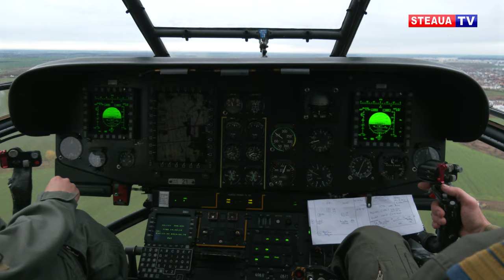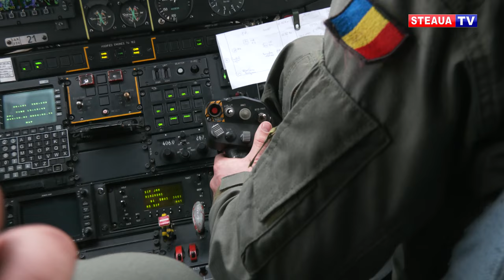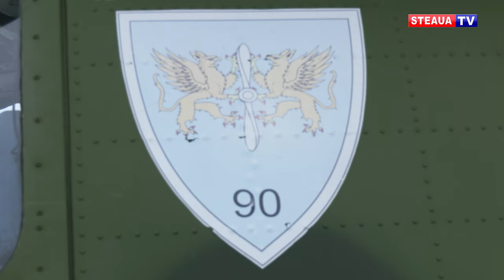Medaliații olimpici, la înălțime de Ziua Națională a României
Pentru Simona Radiș, Ana Maria Popescu, Ciprian Tudosă și Mugurel Semciuc, anul 2021 va fi unul greu de uitat. Medaliați cu aur și argint la Jocurile Olimpice de la Tokyo, sportivii clubului Steaua București au fost la înălțime și la final de an.
De Ziua Națională a României, cei patru campioni au efectuat un zbor deasupra Capitalei la bordul unui IAR 330 PUMA SOCAT.

Impresionați de experiența trăită, sportivii roș-albaștri au declarat că sunt gata să răspundă pe viitor și altor noi provocări.

După o binemeritată vacanță, Simona, Ana Maria, Ciprian și Mugurel au reintrat în sistemul centralizat de pregătire și se gândesc deja la competițiile importante de anul viitor.

Clubul Sportiv al Armatei Steaua București mulțumește Bazei 90 Aeriene Otopeni, Bazei 57 Aeriene Mihail Kogălniceanu și sergentului Tuță Narcisa pentru sprijinul acordat în realizarea acestui material.

La Mulți Ani, România!